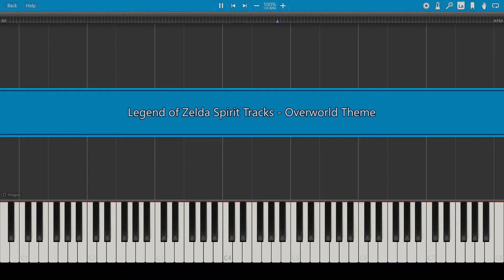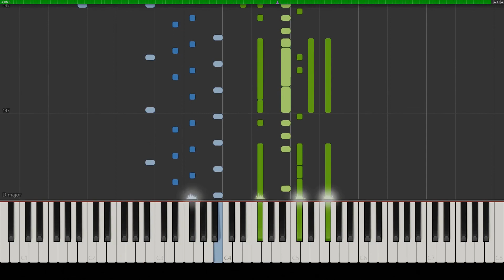Legend of Zelda: Spirit Tracks - Realm Overworld [Piano Tutorial] (Synthesia)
A criminally underrated piece from the Zelda franchise. Hope you guys enjoy!

Check me out on MuseScore, where I post more sheet music like this:

Piano transcription by Seth Markov

Original Song: Realm Overworld
Game: Legend of Zelda: Spirit Tracks / ゼルダの伝説　大地の汽笛
Composed by: Toru Minegishi / 峰岸 透